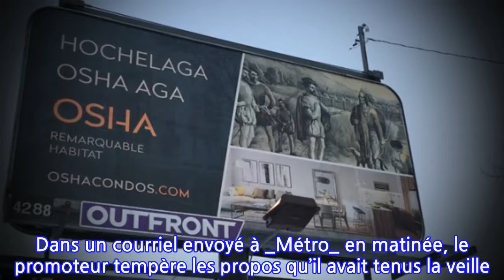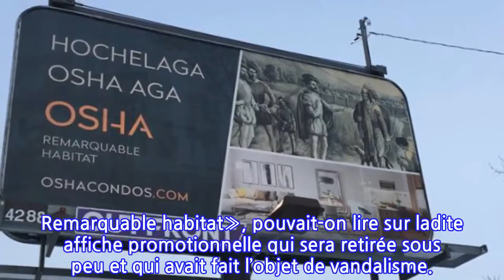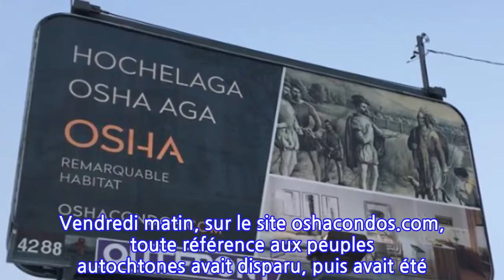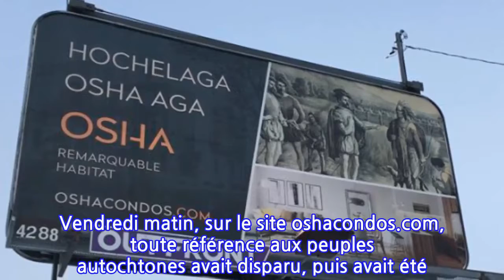La publicité controversée des condos Osha sera retirée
Le promoteur des condos Osha a choisi vendredi de retirer sa campagne publicitaire controversée et jugée malhabile à l’égard des peuples autochtones par plusieurs résidants d’Hochelaga-Maisonneuve.